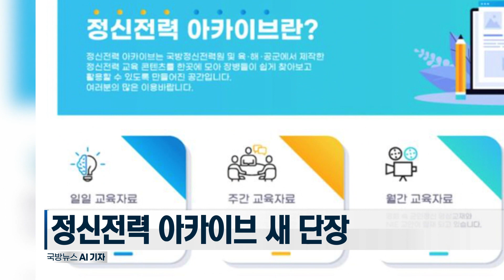10월 19일 국방단신 [국방홍보원]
10월 19일 국방단신 [국방홍보원]

1. 국회 국방위원회 소속 의원들이 국정감사의 일환으로 17일과 19일 제주 해군7기동전단과 해병대9여단을 방문해 현장 점검을 했습니다. 의원들은 군사대비태세 확립과 장병 복무여건 개선, 선진 병역 문화 구현 등 부대 현황을 보고 받고, 해상기반 3축 체계 등 전반적인 임무 수행 여건을 살피는 한편, 북한의 핵미사일 위협에 빈틈없는 대비태세를 주문했습니다.

2. 국방정신전력원이 19일 정신전력 콘텐츠 플랫폼, 정신전력 아카이브를 새 단장하고 공개했습니다. 정신전력원은 사용자가 원하는 콘텐츠로 바로 접속할 수 있도록 사이트맵 페이지를 제작하고 영상과 이미지, 웹툰 등 다양한 형태의 자료들을 쉽게 찾아 활용할 수 있도록 기존 9개 메뉴에서 12개 메뉴로 세분화해 사용자 접근성과 편리성을 높였습니다.